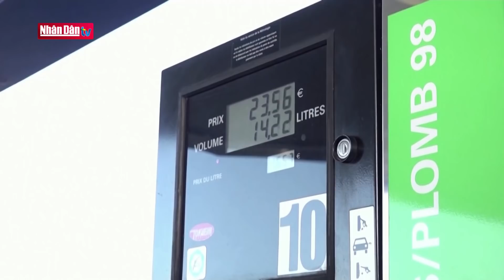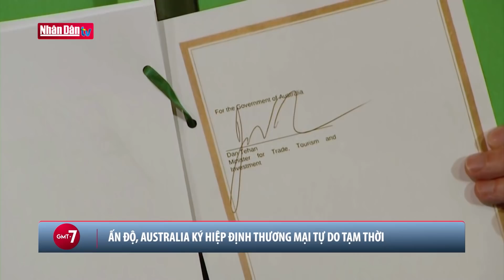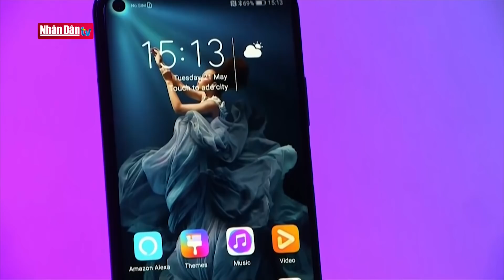Huawei sớm giành lợi thế phát triển tại Nga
Huawei sớm giành lợi thế phát triển tại Nga | Truyền Hình Nhân Dân
1. Dự Báo Thời Tiết Hôm Nay